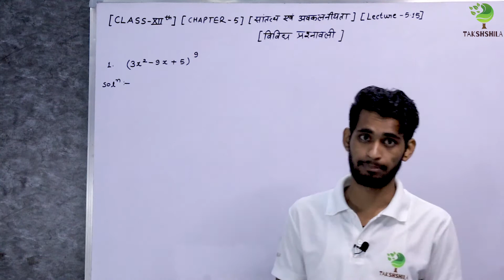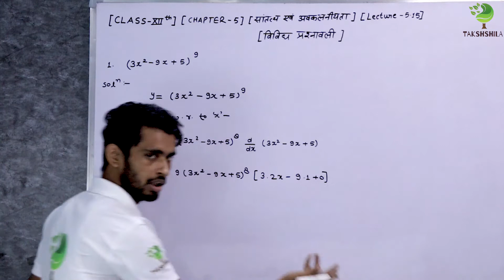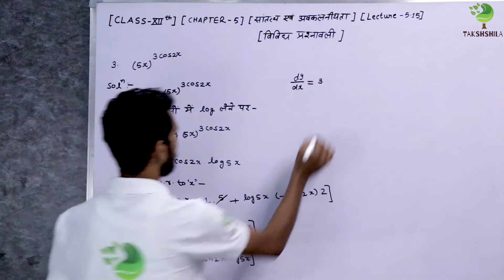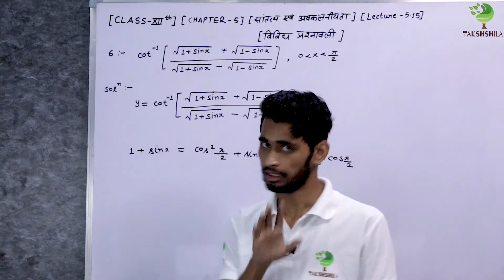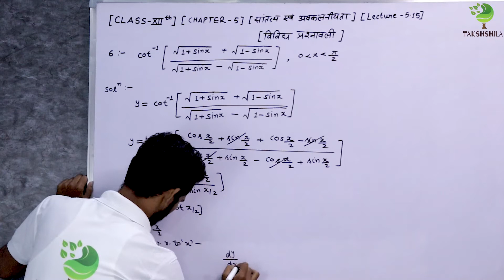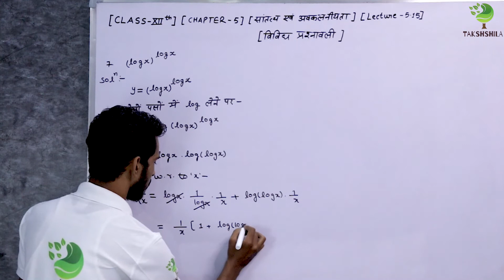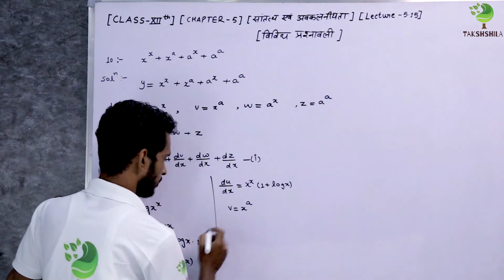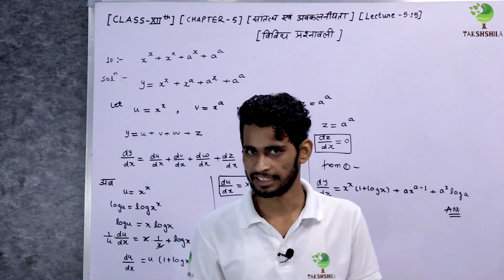Mathematics | Class 12th | Continuity & Differantiability | Chapter 5 | Lecture 5.15